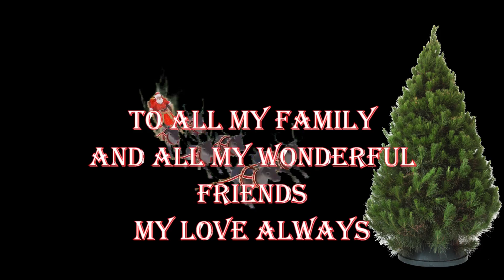maureen xmas 2022 1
sending greets to all at this Xmas time